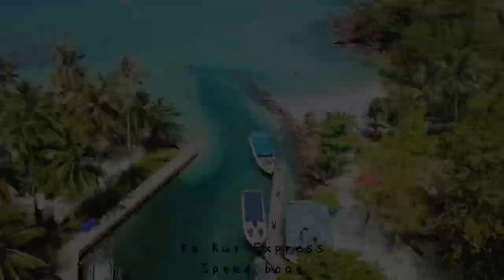Ko Kut Express Speed Boat